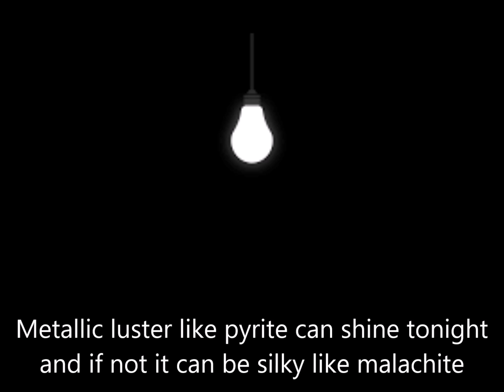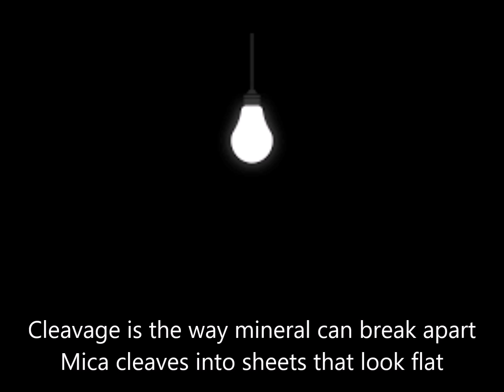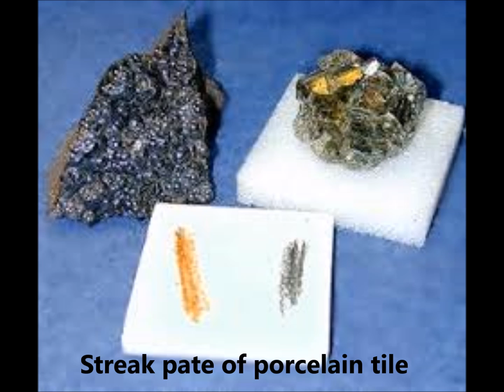Minerals song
A song about minerals.
Naturally occurring
Crystal shape
Physical Properties:
1) Color
2) Luster
3) Streak
4) Hardness
5) Cleavage